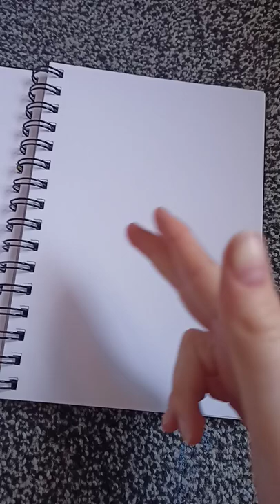I'm getting pet rats soon! (Rats sketch) Subscribe! 🐀